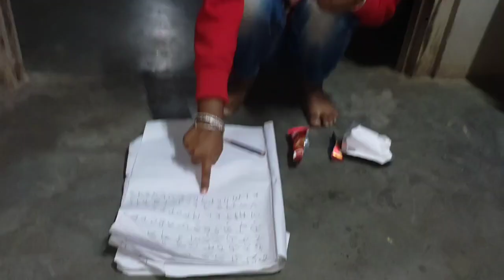ই স্কুল থেকে বারি এসে রাতে কষিয়ে চিকেন রানা করলাম। সনামা খেয়ে কি বলো।